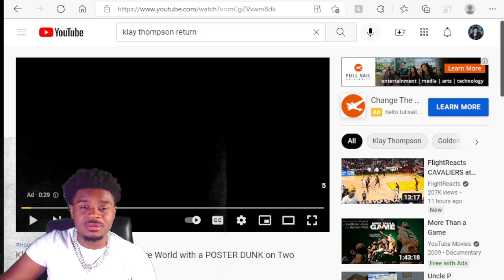Klay Thompson SHOCKS the Entire World with a POSTER DUNK on Two Defenders !